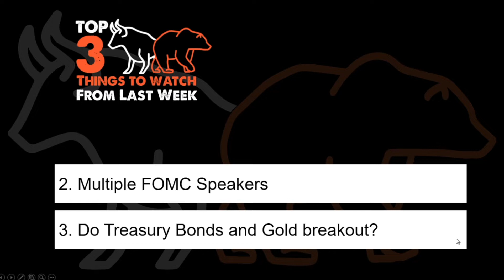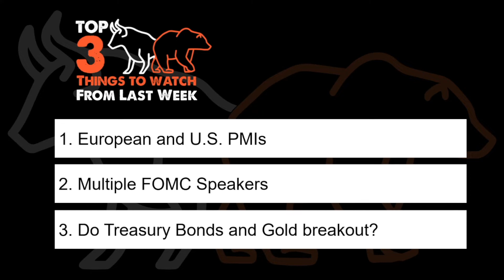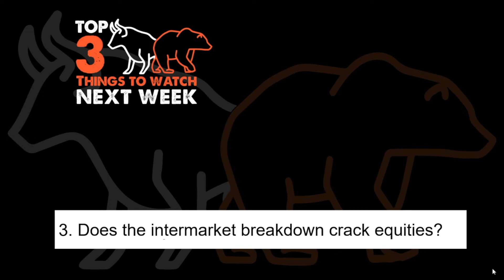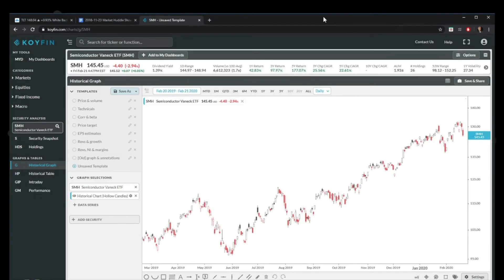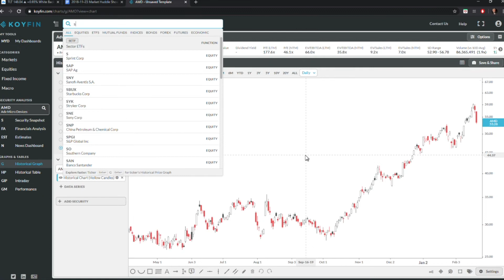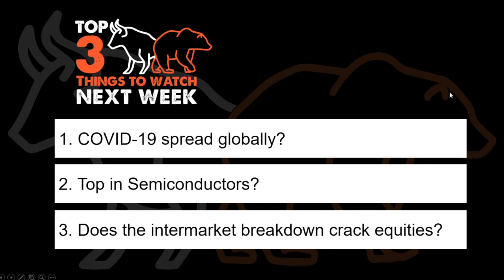MH68 - Top 3 Things to Watch Next Week (02/21/2020)